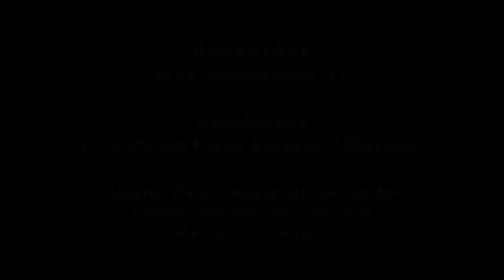Dr. Kun Edit festőművész jubileumi kiállítása – Ugron Ákos Gábor beszéde – 2015.09.11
Dr. Kun Edit festőművész jubileumi kiállítása – Ugron Ákos Gábor állami földekért felelős helyettes államtiktár, FM beszéde – 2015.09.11